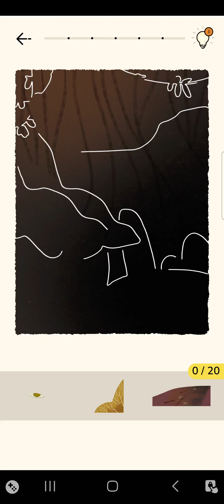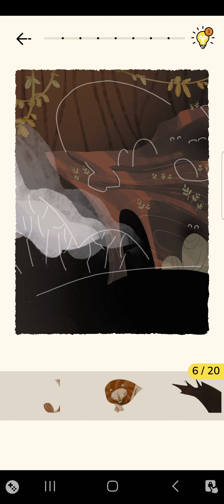Art Master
👍 Channel support QIWI CARD 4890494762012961 🤗